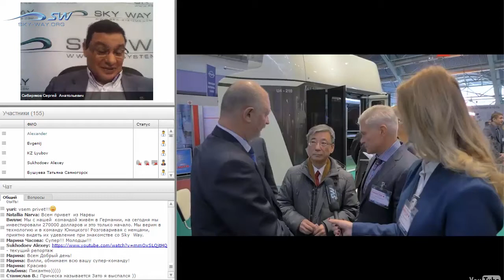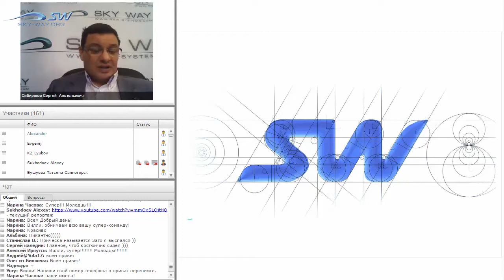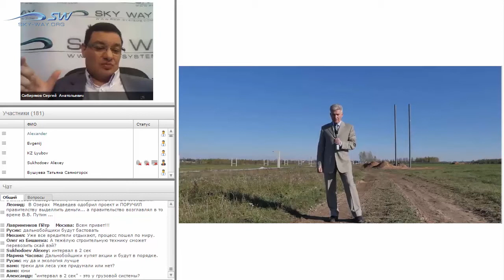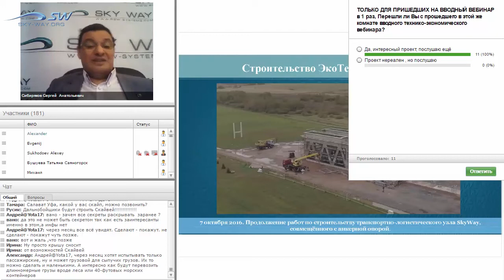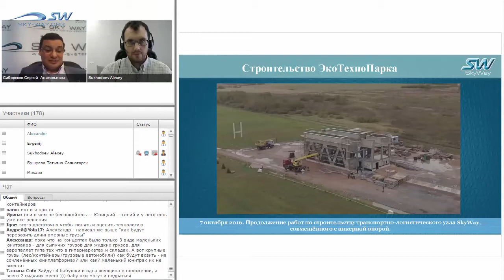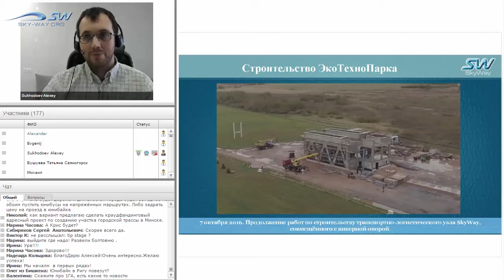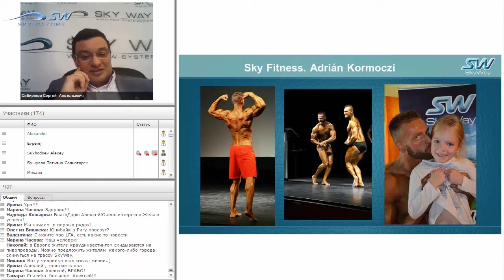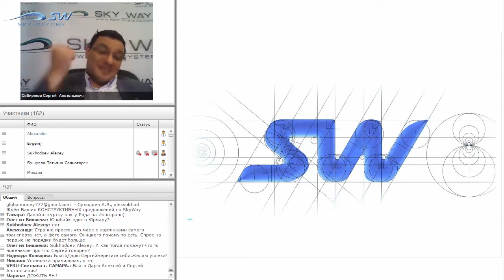Дневной технико экономический вебинар скайвей 19 октября 2016